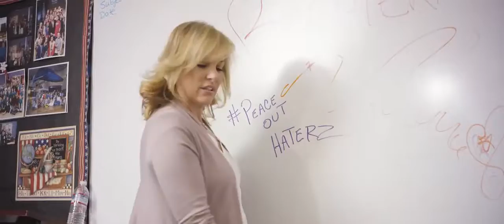JoJo Siwa BOOMERANG Official Video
All credit to the amazing JoJo Siwa, she is actually a really good singer and I am Obsessed with this song